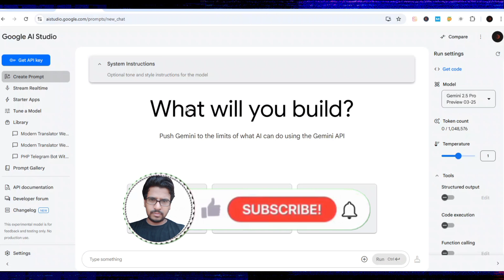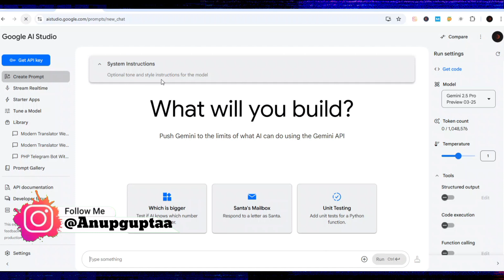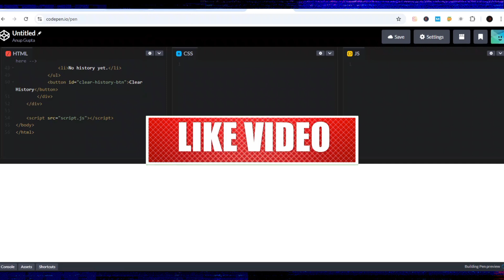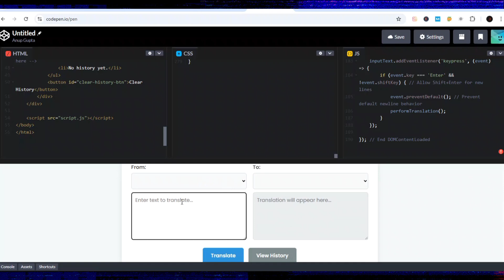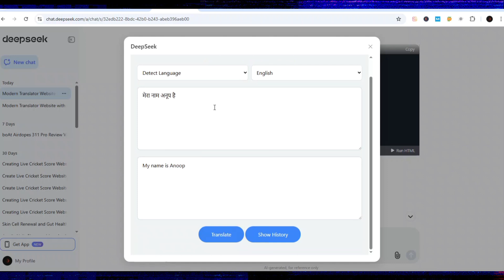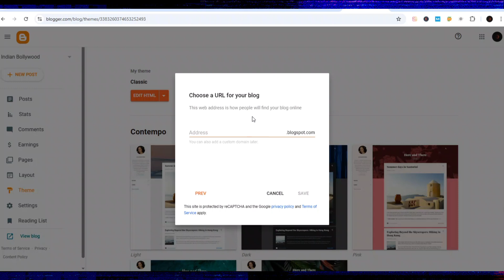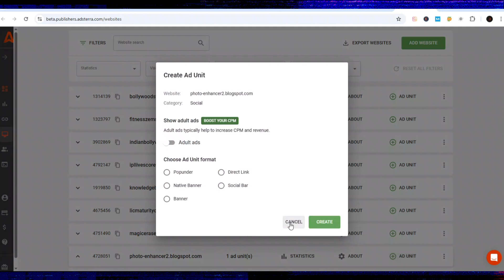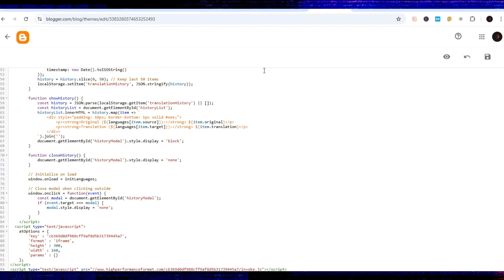Create a Mo-Making FREE Tool Website with DeepSeek, Google & Monetize With Adsterra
In this 10-minute detailed tutorial, I’ll show you how I used DeepSeek, Google & Chatgpt AI to create a powerful translation tool website, integrate it with Blogger, monetize it with Adsterra ads, and Ern Mney for passive income!
Recommended videos-
Query Solved:
1. How to get free traffic for CPA marketing in 2025
4. How to Make Moey with a Translation Website
5. How to Get Free Traffic for the tools website
6. Make Moey with AI Tools in 2025